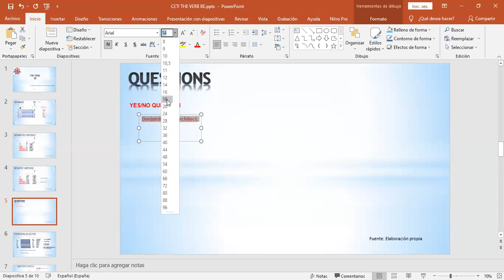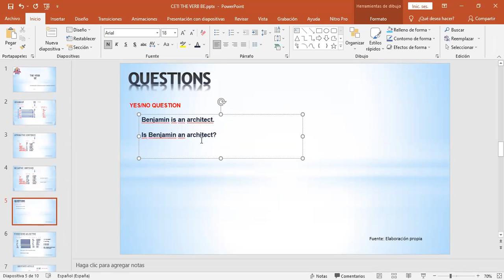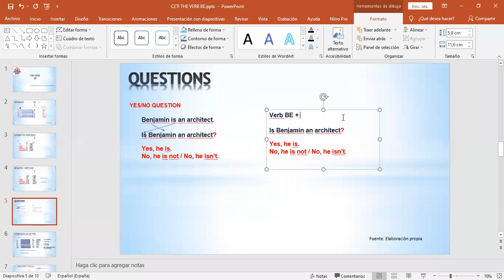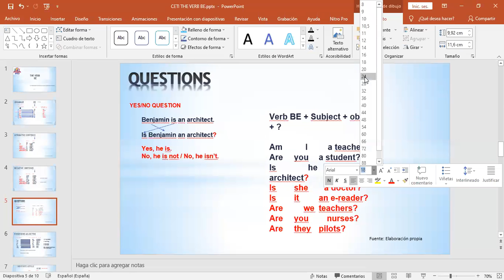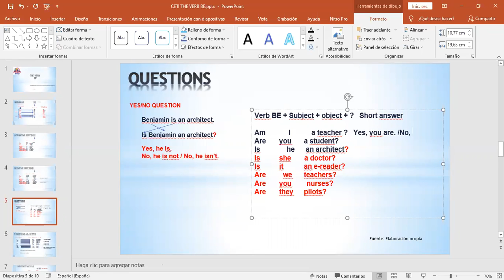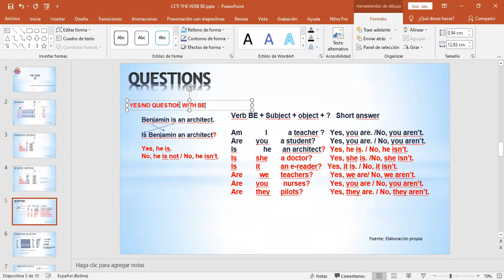YES NO QUESTIONS